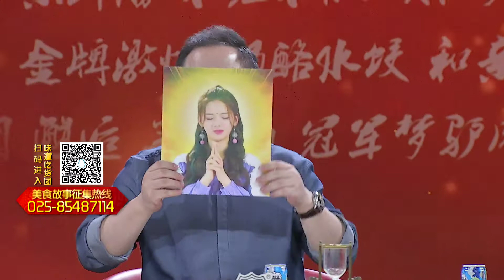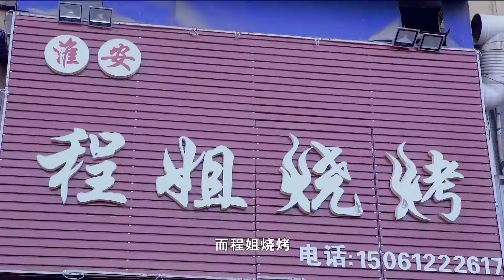杨超越和中国纸包鱼到底有关系关系呢？ 【味道 HD】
《味道》是一档以美食为介质、以故事为索引、以情感为核心、以文化为要素的新形态文化类美食访谈节目。节目旨在寻找百姓与美食的故事，挖掘美食背后的文化内涵。节目以“饭局”的概念进行，大家围桌吃饭，畅谈人生。每期节目，都有一位民间饕客来到现场，带来一道美食，与大家分享自己的人生故事。现场两位国际大厨根据当期故事，进行菜品创作，在限定时间内进行创意菜大比拼，真正做到美食与故事的充分融合。最终当期的民间饕客，从中选出一道美食，进入“味道”菜单。